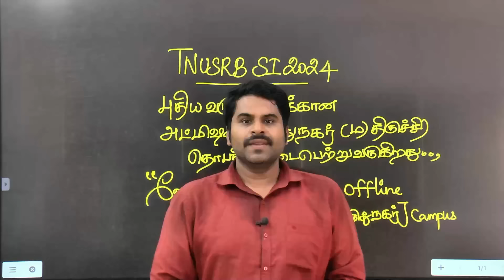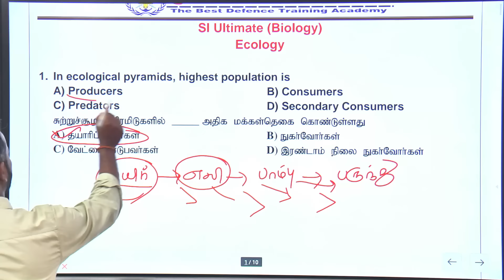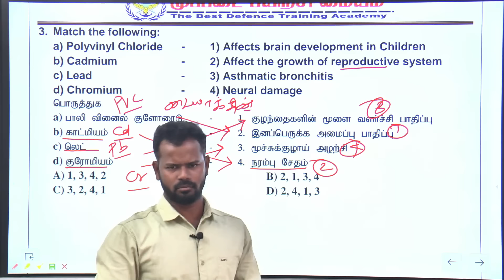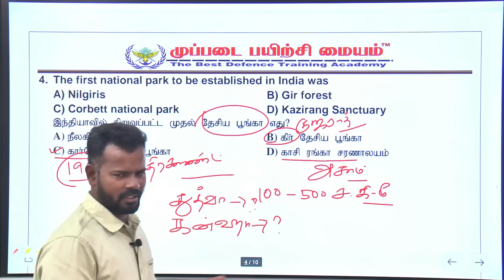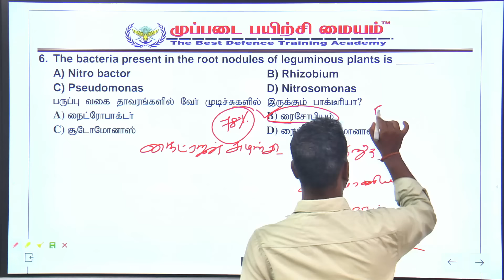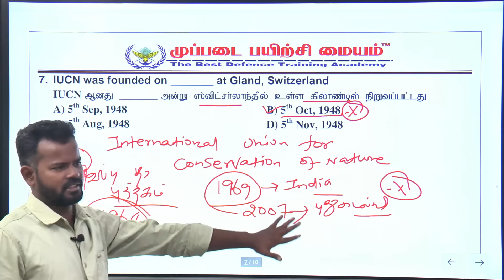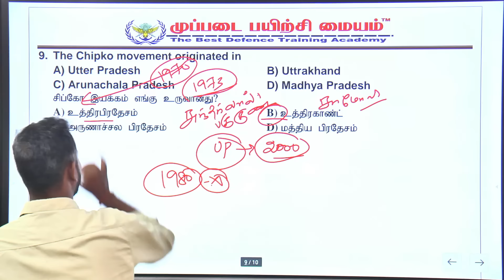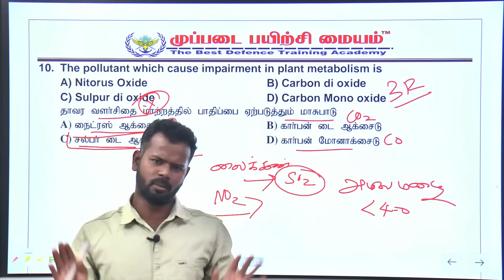SI Ultimate (Dinner) அறிவியல் முக்கிய வினாக்கள் | இப்படி படிச்சா நீங்க தான் அடுத்த SI... DAY-21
SI Ultimate (Dinner) அறிவியல் முக்கிய வினாக்கள் | இப்படி படிச்சா நீங்க தான் அடுத்த SI... ஓடு. முன்னேறு.

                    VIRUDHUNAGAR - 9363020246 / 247